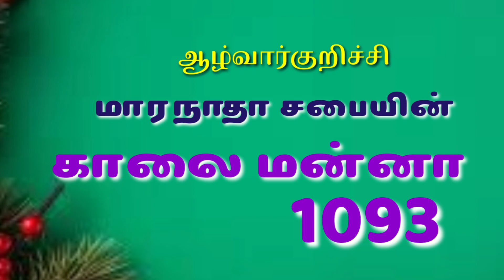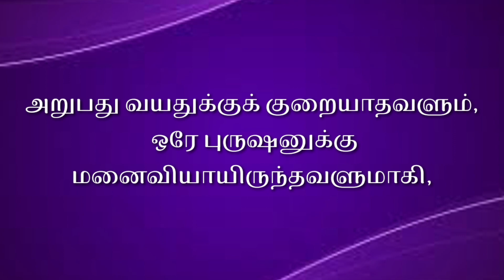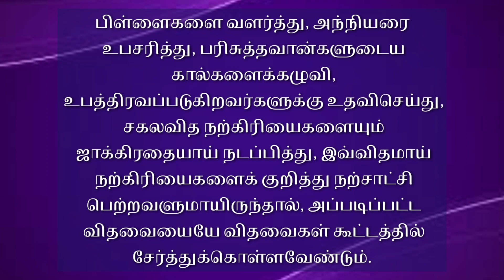நற்கிரியையும் நற்சாட்சியும் | Kalai manna 1093 | 29 Mar 2023| Maranatha church | Alwarkurichi